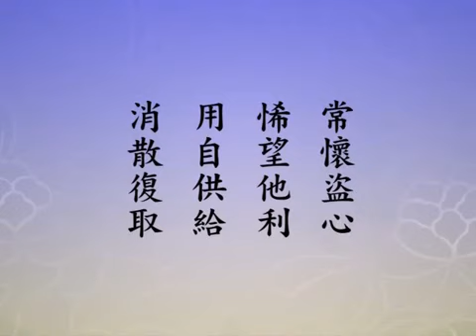淨空法師_無量壽經精華(粵語配音)006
感恩諸佛，菩薩，祖師大德，淨空法師，香港佛陀教育協會，所有開示內人物/製作組/參與單位/流通轉載的朋友們(華藏凈宗弘化網)。阿彌陀佛。🙏